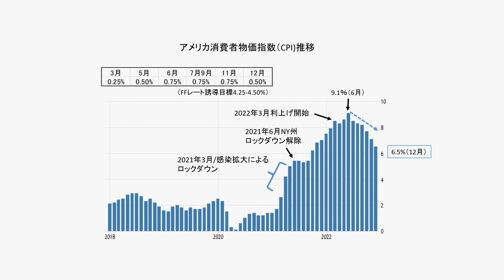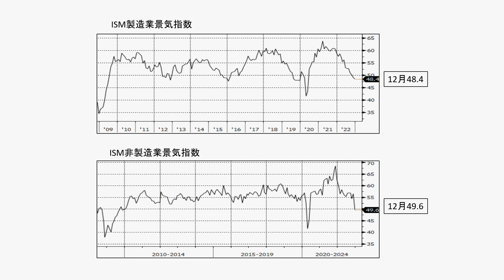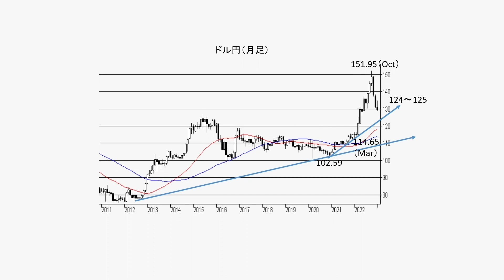Tokyo Financial Street 280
ワカバヤシ エフエックス アソシエイツの川合美智子さんにご出演頂きました。